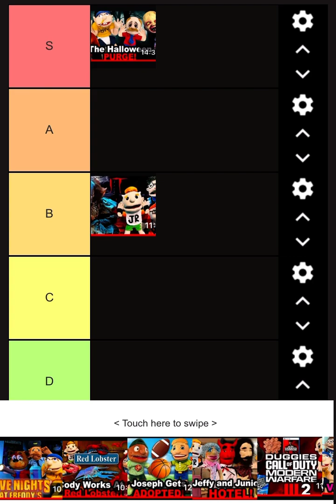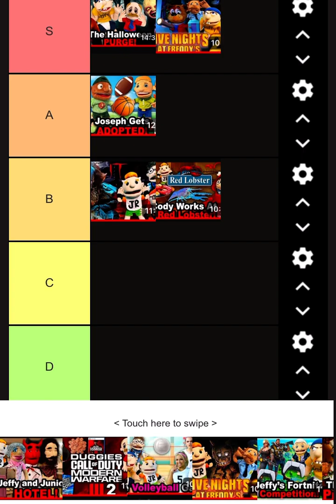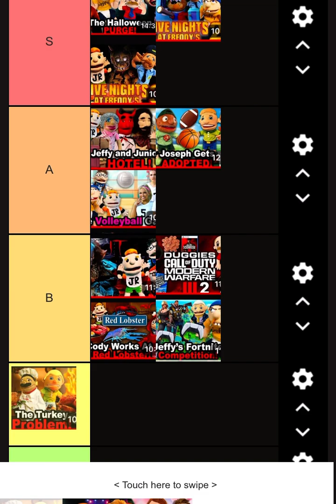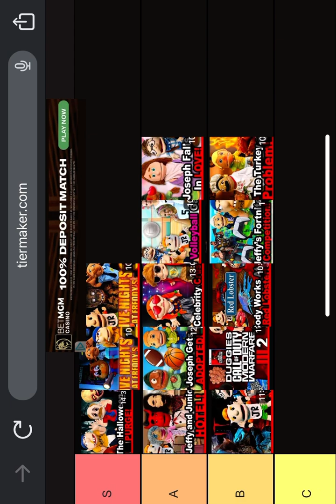November SML videos tier list